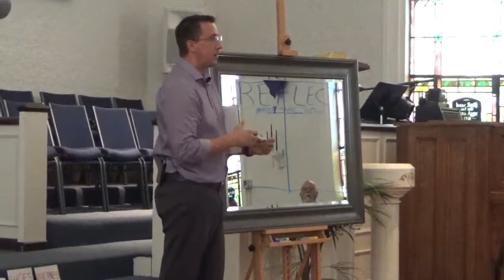Can't remember what I fogot